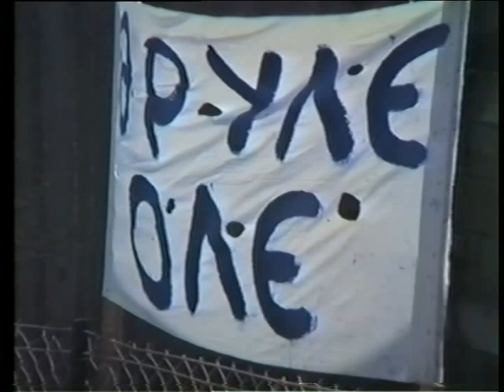Ηλειακός - Βάρδα 1986 1ο μέρος